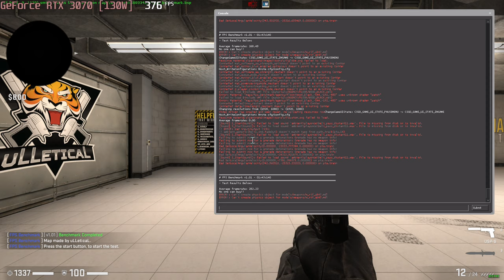🎮 NVIDIA GeForce RTX 3070 [Laptop, 130W] - CS:GO gameplay benchmarks (1080p)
💻 Test Configuration:
• 16 GB RAM
• External Monitor

✅ LaptopMedia.com